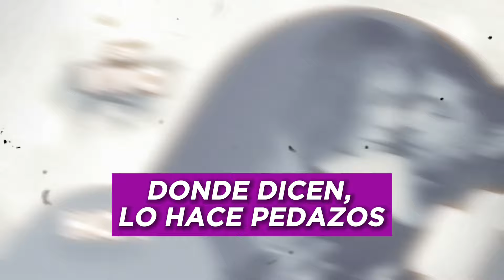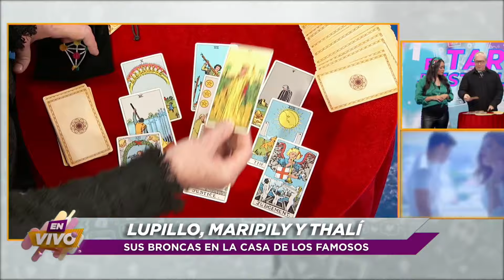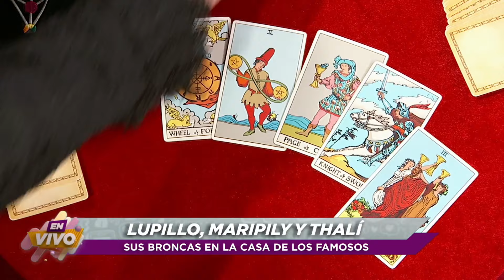🌵 Beli por fin estrena CACTUS, la canción que dedica a Nodal 🤯 l En Vivo